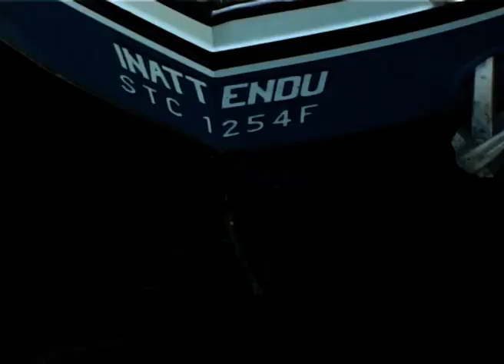L'INATTENDU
Un parcours le long du Canal St Martin, de République à Stalingrad. Une péniche, un pont mécanique, l'Hôtel du Nord. Ici, la ville s'est faite cinéma.

Un film de Nicolas Droin et Prosper Hillairet
Durée : 6min30
2005